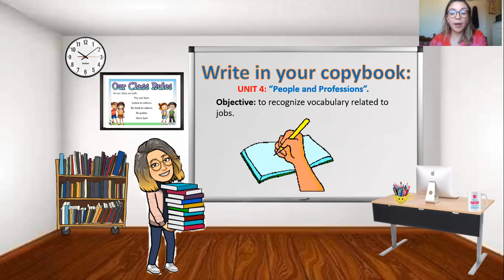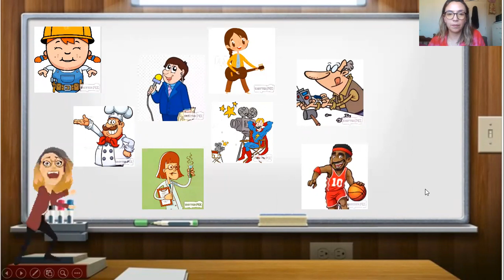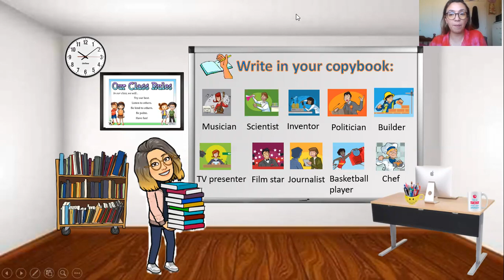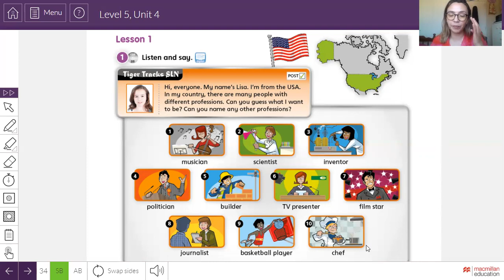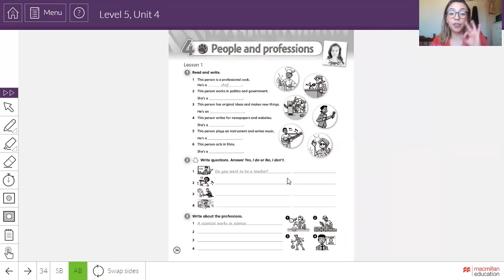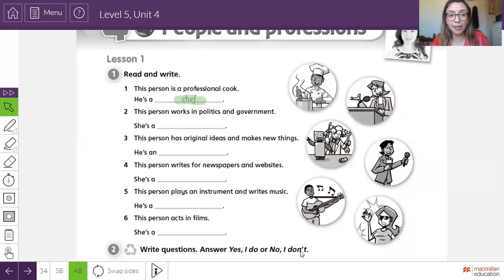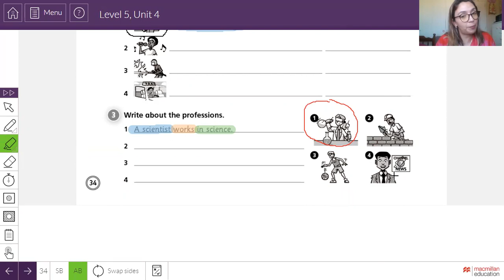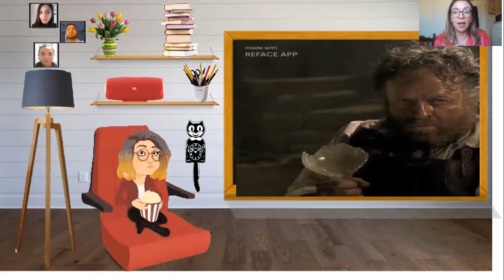FIFTH GRADE "Vocabulary Lesson" (Unit 4)